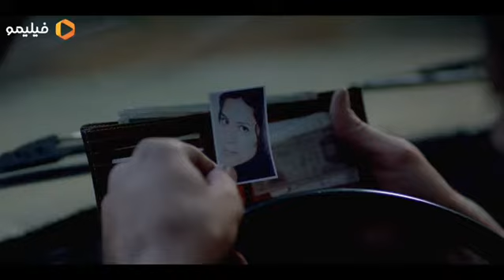🎬 من از هر طرف که نگاهش می کنم تجاوزه!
🔹 قسمت چهارم «می_خواهم_زنده_بمانم» به کارگردانی شهرام شاه حسینی از فیلیمو پخش می شود.

🔹سحر دولتشاهی، حامد بهداد، مهران احمدی و پدرام شریفی بازیگران این سریال عاشقانه هستند.

🔹آیا همايون حقی به جرم خود اعتراف می کند؟

🔹سریال جذاب می خواهم زنده بمانم هر دوشنبه ساعت ۲۰  به کارگردانی شهرام شاه حسینی و تهیه کنندگی محمد شایسته از فیلیمو پخش می شود.